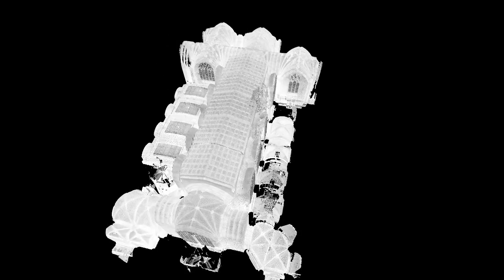3D Building Technologies Cathedral 2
Scan conducted by 3D Building Technologies St Paul MN using a FARO Focus 3D Laser scanner. Flythrough by Atlantic Laser Scanning Services Inc.